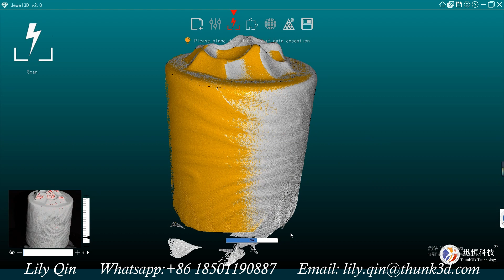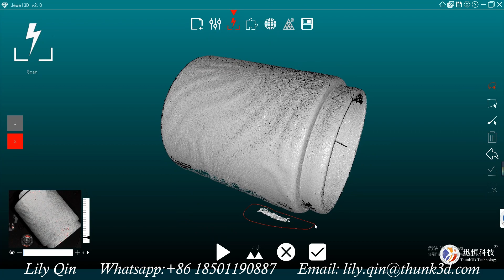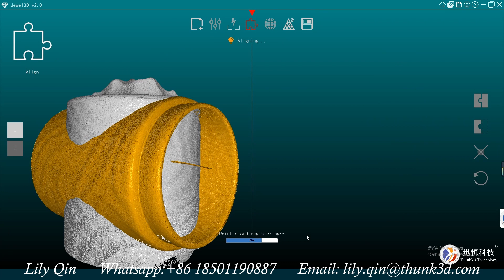Cap Scanned by Thunk3D JS300 3D Scanner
Thunk3D JS300 3D Scanner is tailor-made for scanning jewelry, autoparts, miniatures and 5mm-80mm sized objects. Full-automatic scanning, users just need several clicks to get the objects fantastic STL, which could be imported into any CAD program, CNC machine, 3D printers and so on.